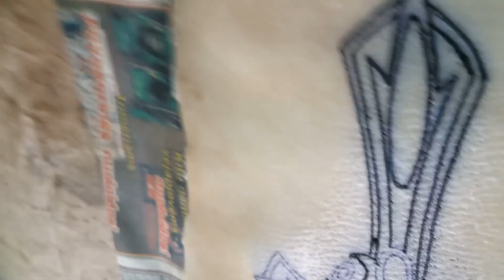Tattooing On Pig Skin With D Fowler Tattoo Machine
Tattooing on the pig skin, using Eternal Black Ink and D Fowler Tattoo Machine.